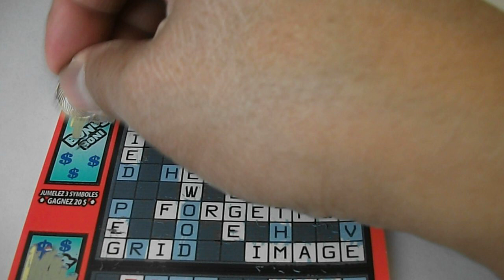2019-11-03 OLG #2135 $5 Crossword Tripler #001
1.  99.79% of the prizes are for $50 or less.
2.  Expect 62.5% back from these $50 or less prizes.
3.  Highlight prize:  $15 prize with 1 in 10.9 odds.
4.  Only 5,048 prizes out of 8.57M tickets are for prizes greater than $50.
5.  Odds of a Triple Prize Win at 1 in 27.6.